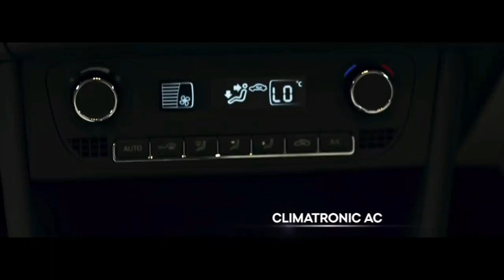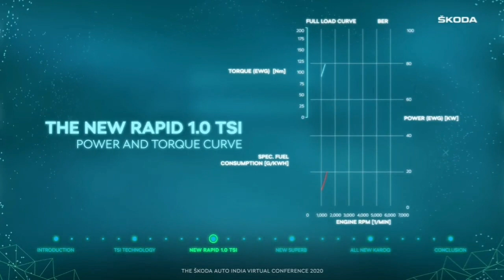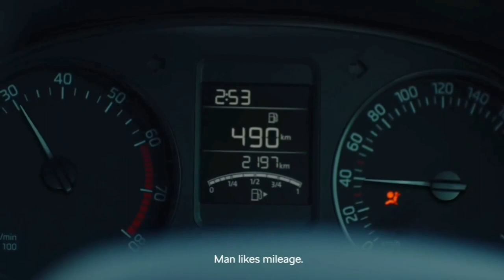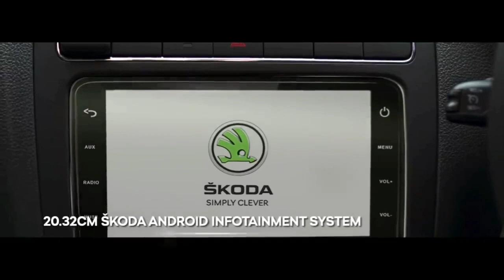Skoda Rapid 2021 | skoda rapid base model 2021| skoda rapid 2021 top model | S.S Automotive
IN THIS VIDEO WE HAVE TO TALKED ABOUT WORTH POINTS ABOUT  SKODA RAPID TO BUY
in this video we talk about Skoda rapid car and is this car worth to buy or not and all point to be clear so this car is best for buy and which type of person could be buy this car and why this car best for buy in car segment

WE HAVE TO TALKED ABOUT SOMR WORTH POINT
1-SAPCE & COMFORT
2-ENGINE
3-HANDLING & STABILITY
4-BUILD QUALITY AND SAFETY FEATURES
5-VALUE FOR MONEY